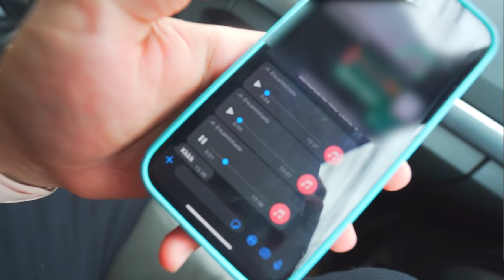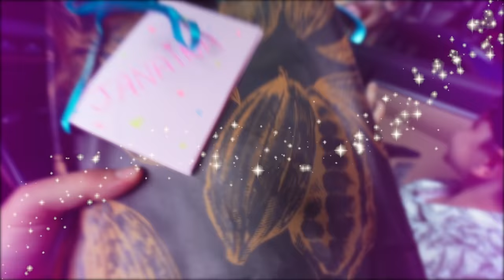CHAMEI UM INSCRITO PRA ANDAR DE PORSCHE COMIGO !! *😍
🚗 MEU CARROS:
Chevrolet - Chevette

🐦 MEU PET
Calopsita - PirikiTube